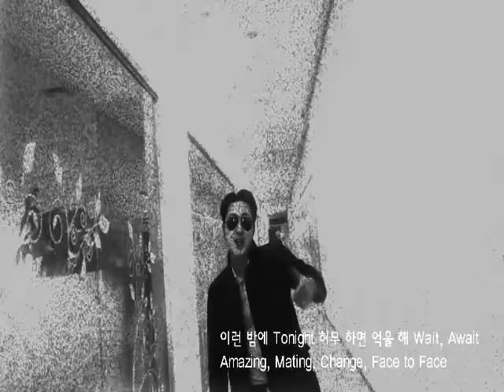슈퍼맨-YCPLAYER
목표 우선 TRack100 까지
현재 TRack 28

모든음원싸이트 검색 YCplayer

sing it#world#ycplayer#공유